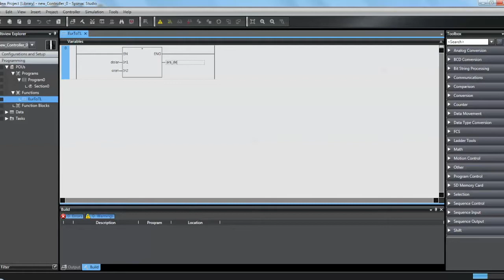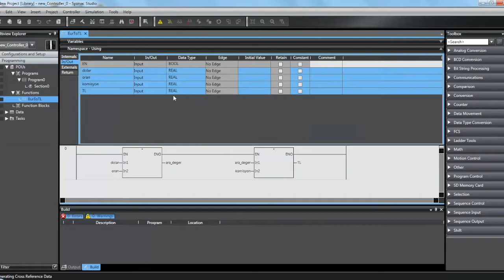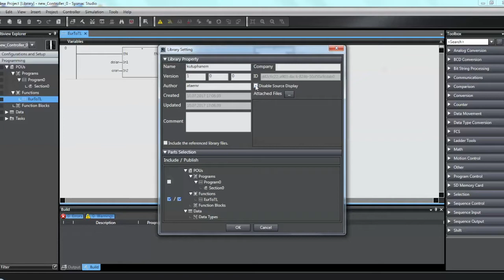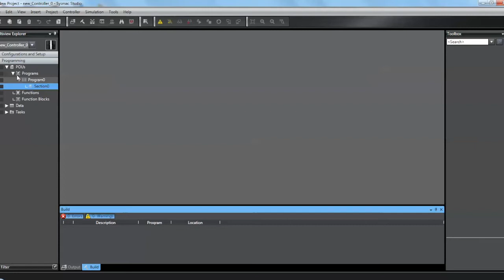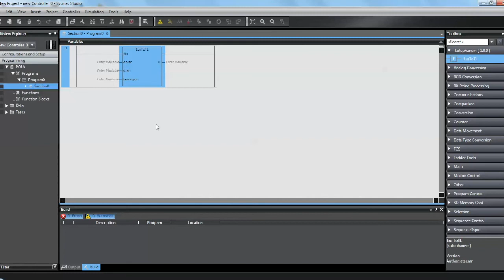Ders:35 | OMRON Sysmac Studio 'da Oluşturulan Fonksiyon Bloğunun Kütüphaneye Eklenmesi